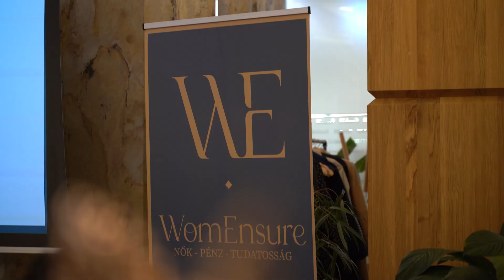Womensure - Változzunk együtt a pénzügyekben!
Kövesd a cikkeinket, a videós és audió tartalmainkat, töltsd le az ingyenes anyagainkat és tarts velünk egy támogató közösség felépítésének az útján!